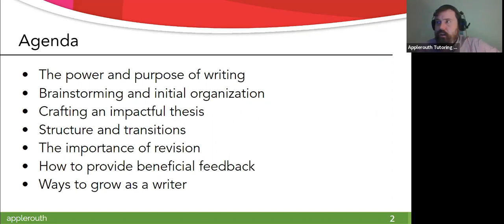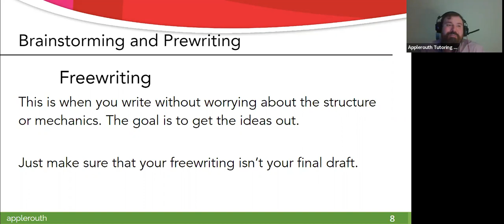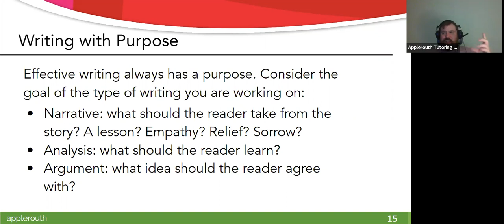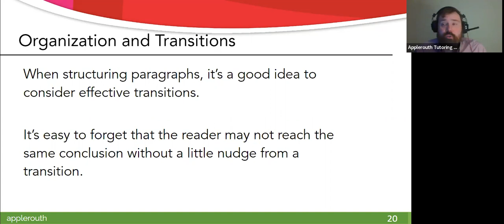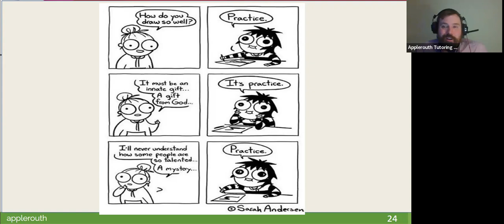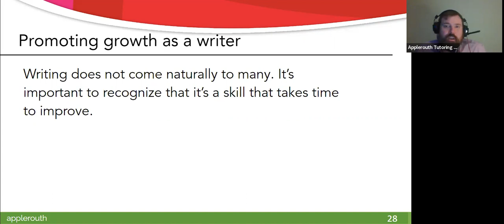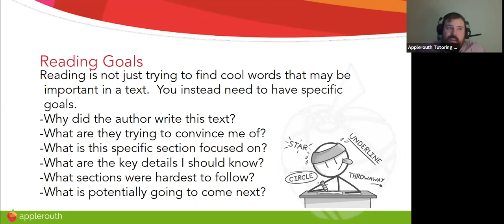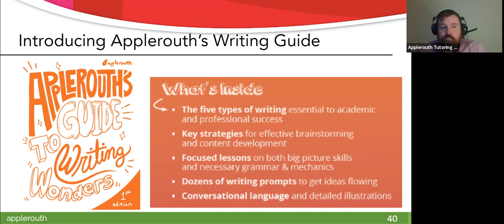How to Become a Stronger Writer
To be a successful student, you have to be a strong writer. Unfortunately, writing is a tough skill to master and a lot of students don't get the instruction they need. It's not rocket science - you just need to know some basic principles to start improving. Join Applerouth's writing instruction master, Matthew Kiesner, to learn practical skills that will improve your writing.